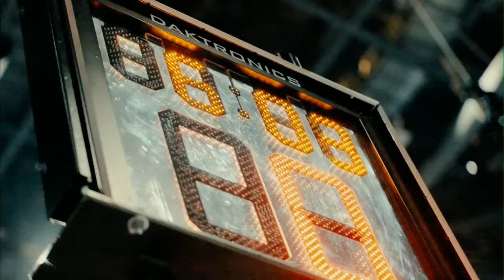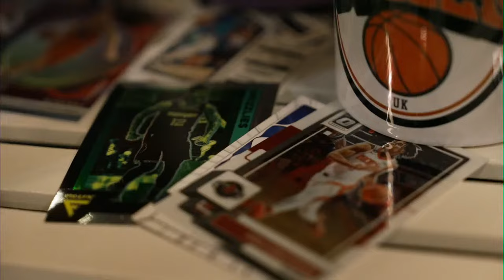Leicester Riders vs Cheshire Phoenix, British Basketball League Championship - LIVE!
Watch the Leicester Riders take on the Cheshire Phoenix in the British Basketball League Championship live here at the home of the BritishBasketballLeague. for full livestats of the game.